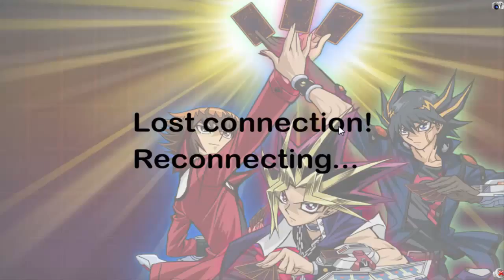DN Duel Commentary Episode 102: Infernity VS Nekroz {feat. stewdog8}